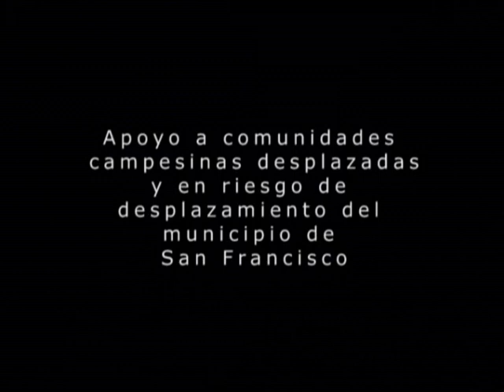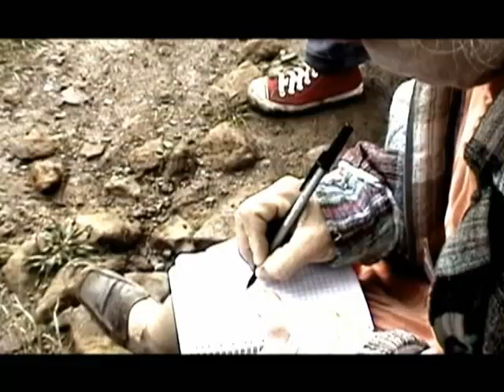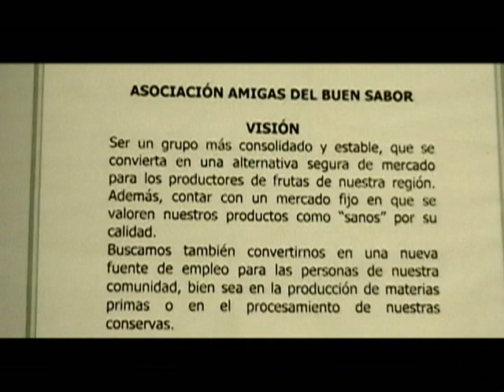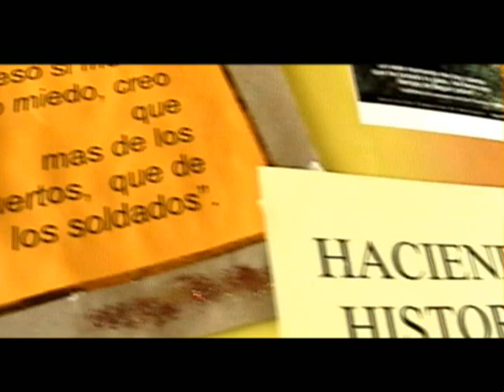San Francisco / Oriente Antioqueño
Apoyo a Comunidades Campesinas desplazas y en riesgo de desplazmaiento del municipio de San Francisco - Asociación Campesina de Antioquia - Con el apoyo Misereor.

Una Realización: observatorio Audiovisual e Investigativo sobre procesos comunitarios y de resistencia.

PRODUCCIONES EL RETORNO / 2007